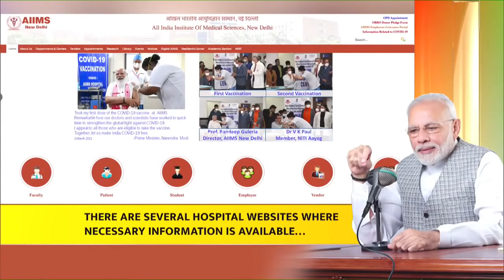Dr. Naveed from Srinagar discusses different aspects of fighting COVID-19 during Mann Ki Baat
During Mann Ki Baat, PM Narendra Modi discussed at length about the Covid-19 pandemic and ways to combat the pandemic. Several doctors and nurses joined in the during Mann Ki Baat, where they shared several measures to keep oneself safe from the virus. PM Modi also emphasized the importance of vaccine and urged everyone eligible for vaccine to take it at the earliest.